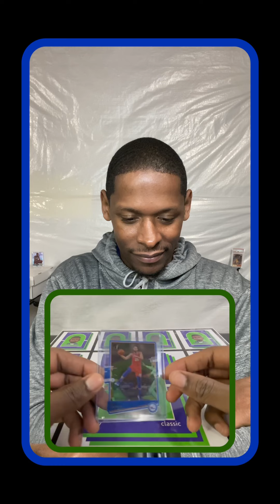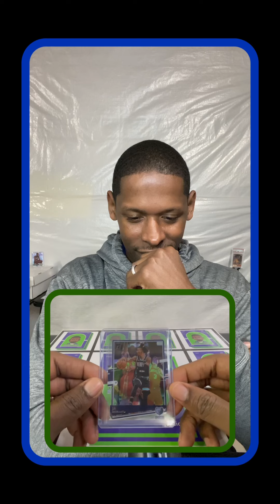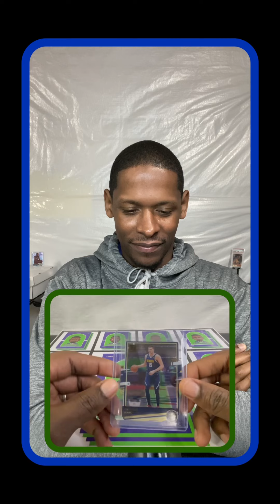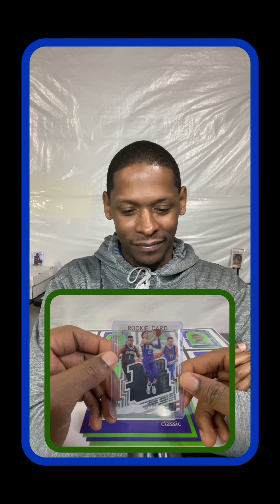PC Vlog 30: My Favorite 2020-2021 Clearly Donruss Non-Rookie Pulls, Part I.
In my thirtieth personal collection vlog, I will be sharing my favorite Clearly Donruss Non-Rookie Pulls from 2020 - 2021. These pulls came from various hobby boxes I purchased from a local hobby store in Media, PA.

This PC Vlog features the top players from the 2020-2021 NBA season.